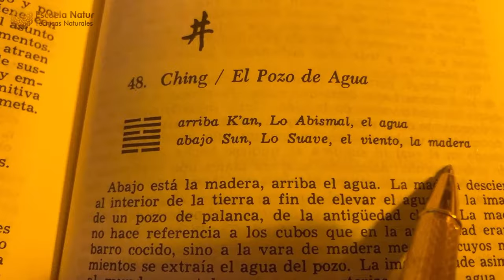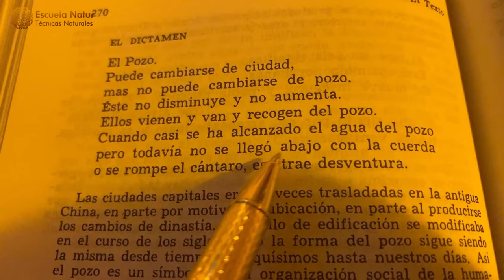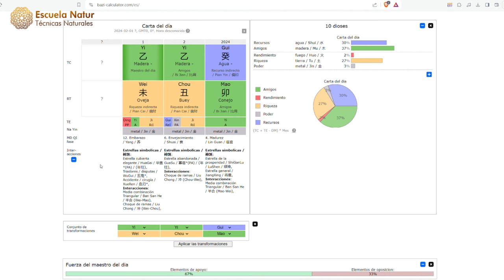1 FEBRERO 2024 ䷯ Hexagrama 48 ☯ Influencias del día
Hexagrama 48 ䷯ EL POZO en un día de Cabra de Madera Yin. Descubre qué nos cuenta la sabiduría milenaria de la metafísica china.